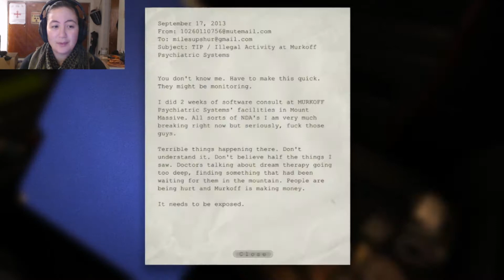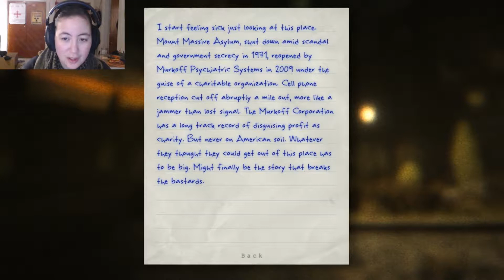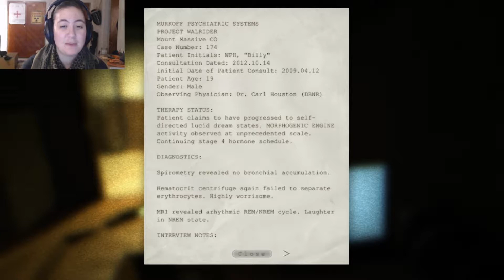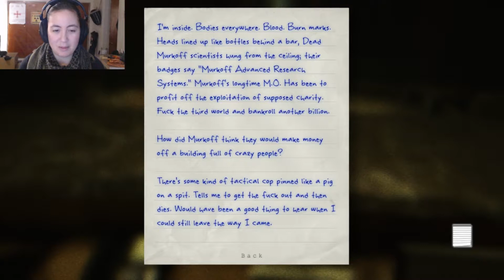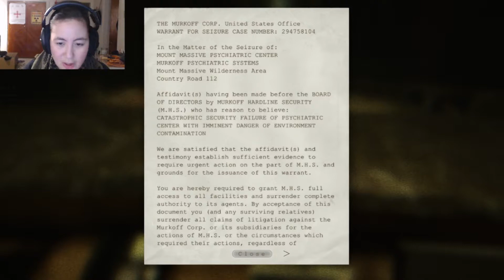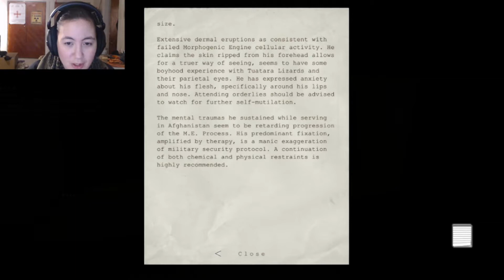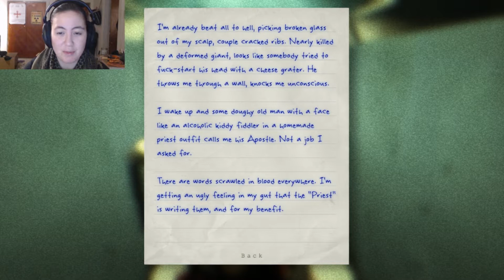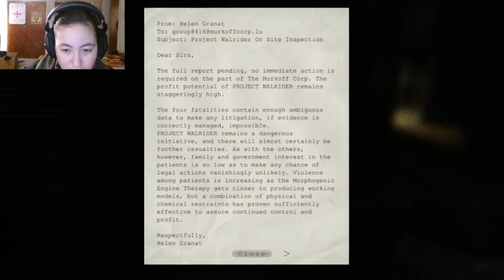Yes... I have balls, but why would I do this to myself? Outlast Episode 1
A spooky ass place, horrific experiments and what could really go wrong?